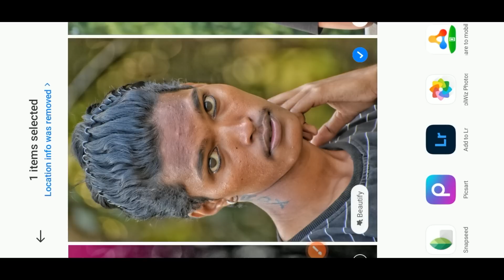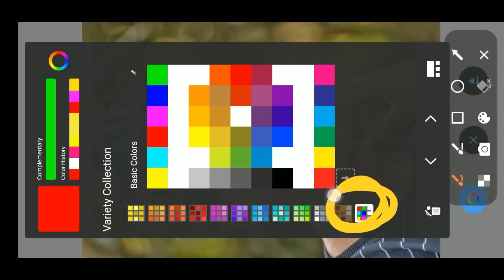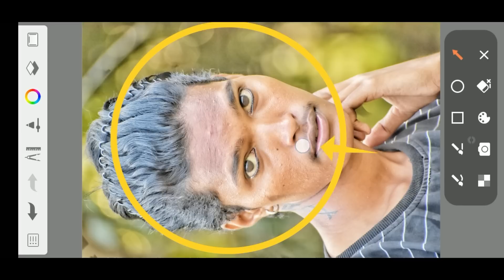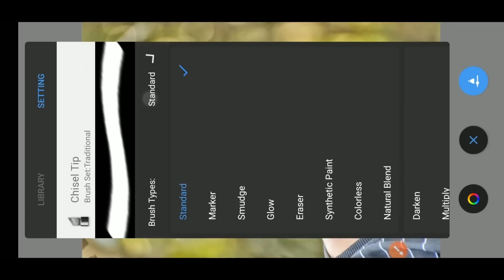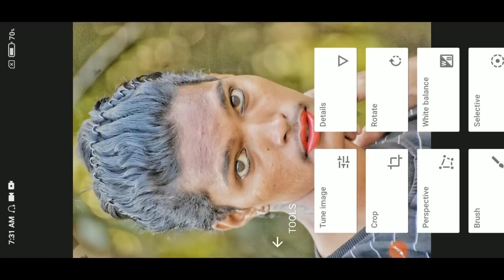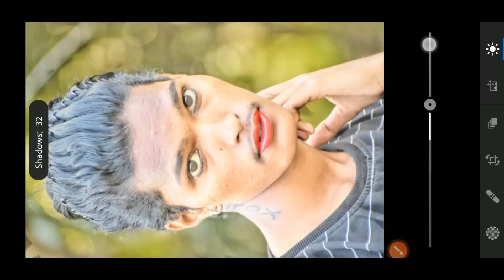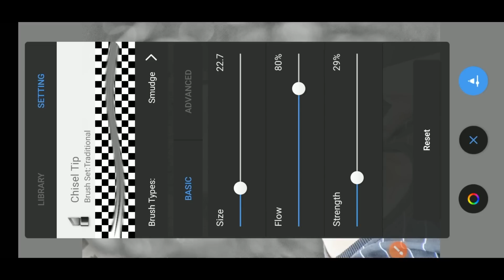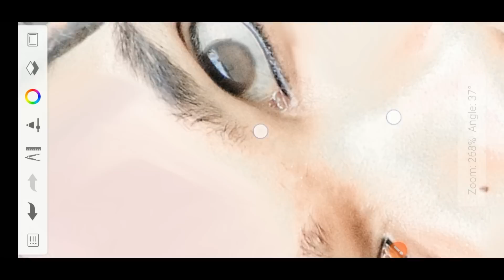Master Class Face smooth photo editing || Autodesk Sketchbook master class photo editing